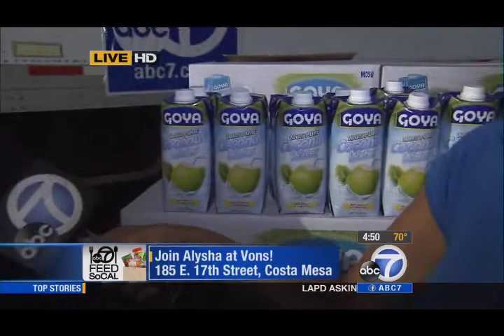Goya Foods & ABC's Stuff A Truck Food Donation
Goya Foods donates coconut water and products to ABC's Stuff A Truck campaign to FEED SoCal in Los Angeles.